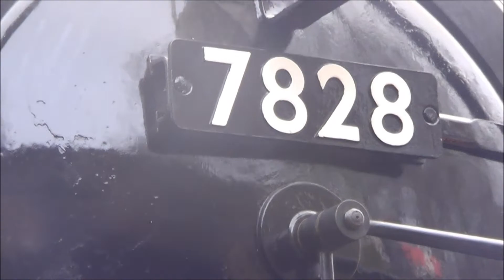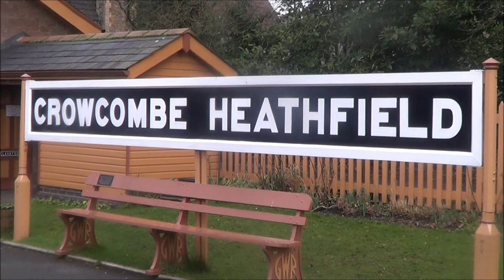West somerset Railway trip Febuary 2013 part 1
A cold day on a red time table day